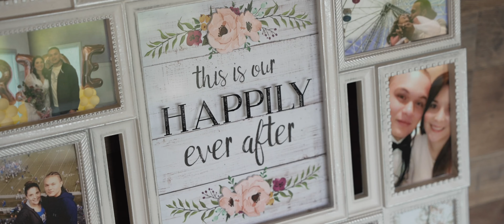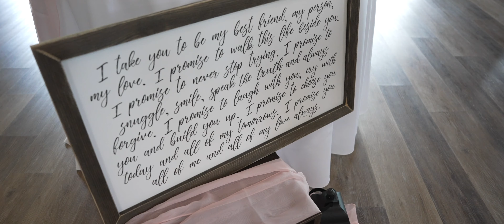The Gonzalez's Wedding Film